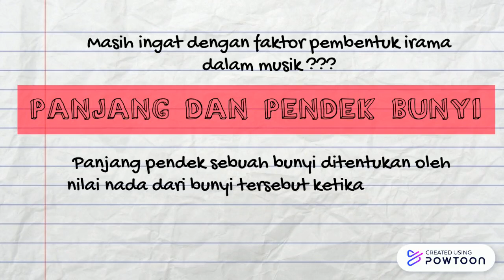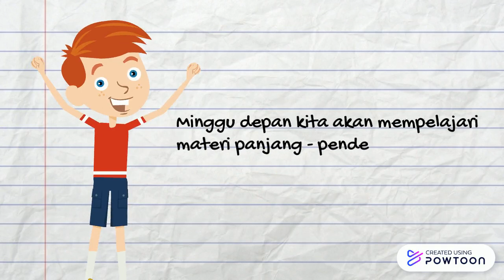panjang pendek bunyi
Hai, guys ..
video ini saya buat sebagai materi untuk pembelajaran musik di sekolah tempat saya mengajar,
pembelajaran online jarak jauh tentu saja merupakan tantangan yang baru untuk melakukan proses belajar mengajar,
namun kondisi seperti inilah yang justru membuat kita harus menjadi lebih kreatif dan berinovasi dalam melakukan proses pembelajaran.
walaupun jauh dari kata sempurna dan menggunakan peralatan seadanya semoga video ini dapat menjadi media pembelajaran yang berguna,
terimakasih ❤
Jika kalian merasa video ini bisa membantu kalian untuk menjelaskan materi pada peserta didik,
Feel free untuk kalian gunakan yaaa ,
tapi jangan lupa cantumkan credit ataupun link pada materi yang kalian buat :)
agar membuat saya lebih semangat untuk membuat video pembelajaran yang lainnya :)